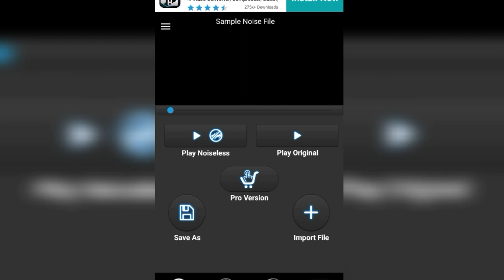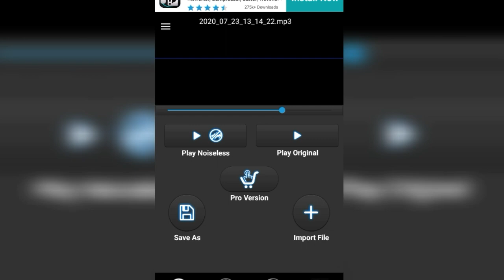NOISE REDUCER സ്റ്റുഡിയോ വോയ്‌സിൽ youtube videos നിർമിക്കു| 100% quality video & audio create simply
Hi am vishnu

Background  noise reduction application

ഇനി നിങ്ങളുടെ youtube videos 100% quality ആയി നിർമിക്കാൻ easy way.